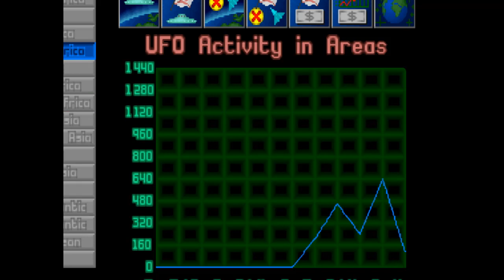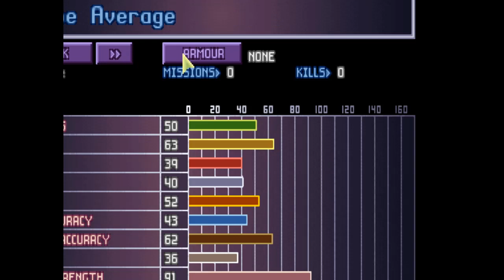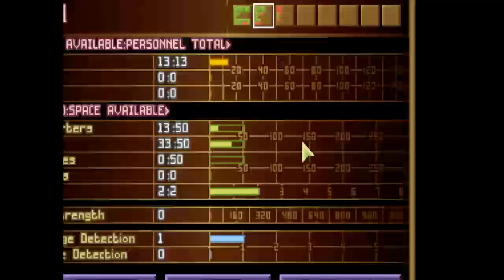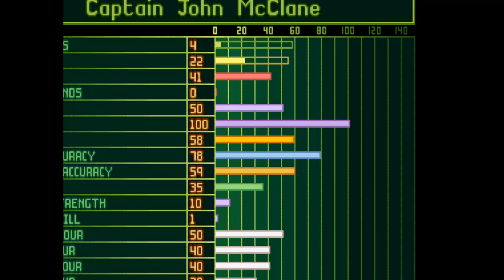X-com UFO Defense - Bourne to Die Hard Ultimatum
We expand base 2 in North America transferring some veteran crew over and ordering an Avenger craft. Base 3 adds an interceptor. A successful mission is completed with no casualties.  The Terror Mission isn't as successful as our two movie heroes John McClane and Jason Bourne both perish and our tank is some how stuck in the map not supporting.

Current Stats:  Cmdr JamesInDigital 14 missions / 19 kills.
Sgt Dieter Sprockets 13/0. Cpt Helen "Pinpoint" Sharpe 12/10.
Sgt Uta "Double-U" Utrecht 10/8. Col Miette 10/4.
Cpt Frau Blucher 9/8. Sgt Jacques Cousteau 7/2.
Sgt Kaneda 6/2. Sgt Donald "DJ" Johnson 3/3.
Sgt Gennadi "Gunny" Chukarn

We continue to pay tribute to those lost. Commander JamesInDigital adds these names to the KIA list.

RIP: John McClane & Jason Bourne a combined 13 missions and 6 kills.
Previously Fallen Comrades:Ashley J Williams, Yataka "Oko" Okamoto, Takeshi Beat Kitano, Kenji Inafune, The Comedian & Shigeru Miyamoto.